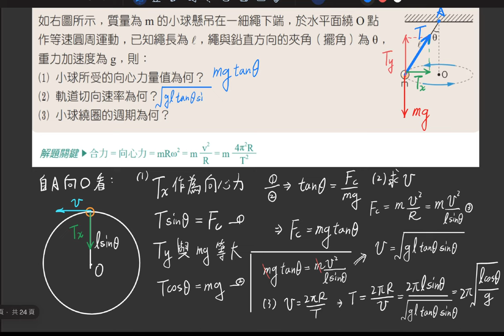4-5 講義p178 例2